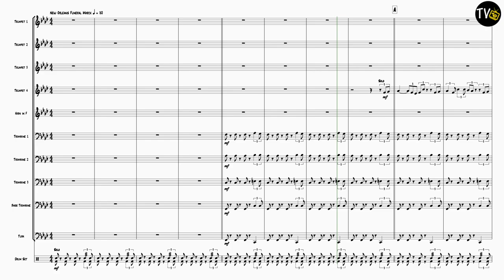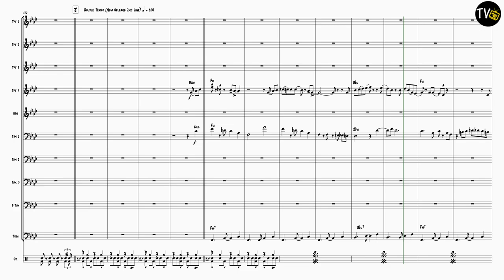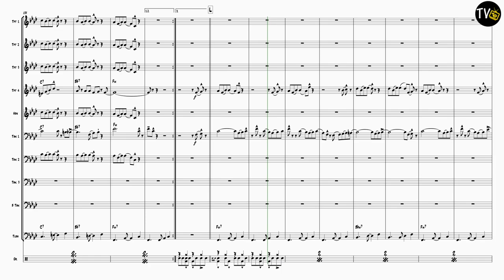Red Vest Man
Composed by Steve Waterman
4 Trumpets
1 Horn in F
4 Trombones
1 Tuba
1 Drum Kit
Parts also included for all Transposing Brass Instruments